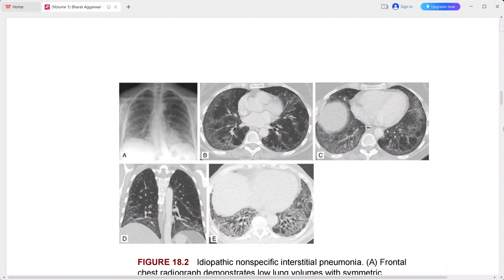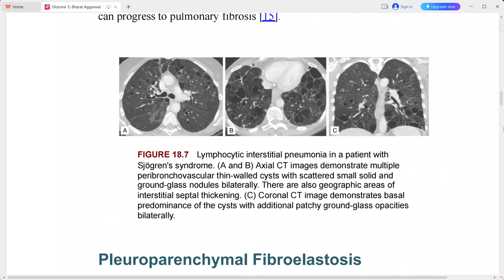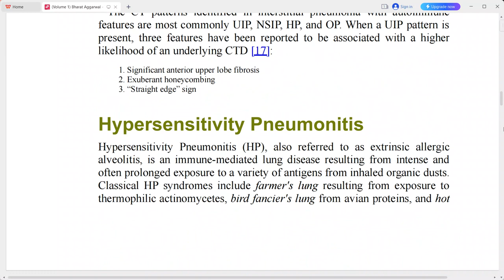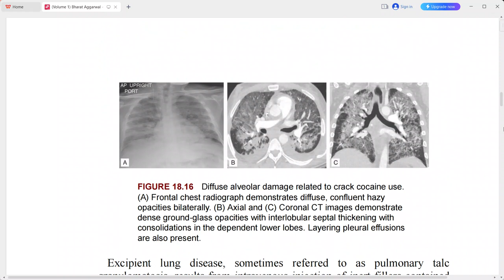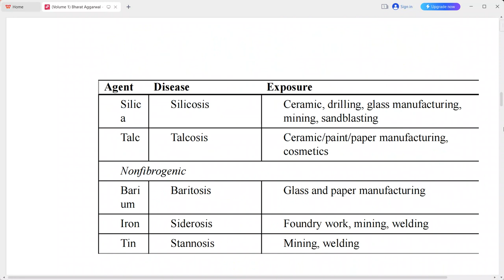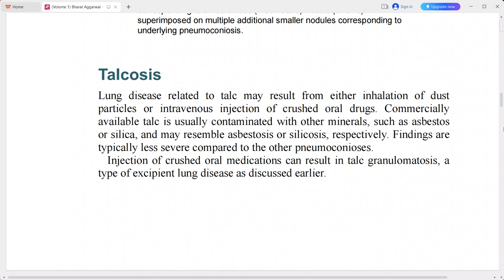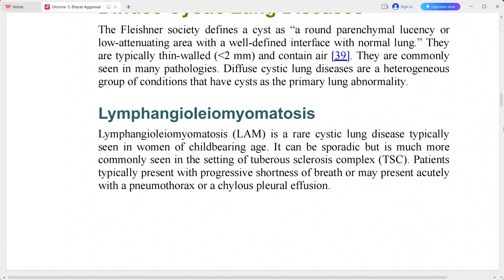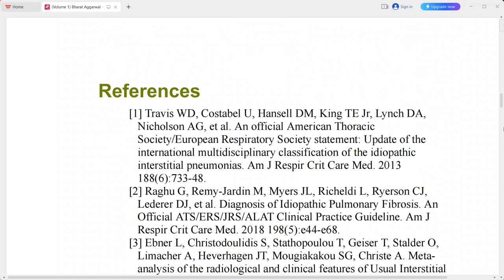DIFFUSE LUNG DISEASES IMAGING FROM SUTTON